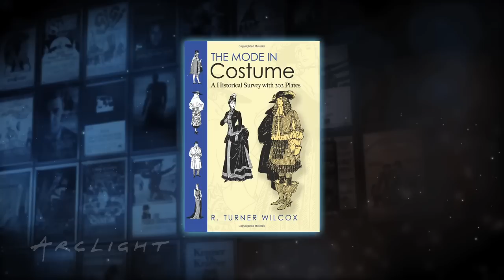ArcLight Stories - "Inherent Vice" Costume Designer Mark Bridges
Academy Award® winning costume designer Mark Bridges sits down with us in Hollywood to discuss three of his favorite looks from “Inherent Vice,” debuting December 12 at ArcLight Cinemas. Be sure to stick around after the credits for more of Bridges' interview. Reserve now

Produced by: Mid-Century Media